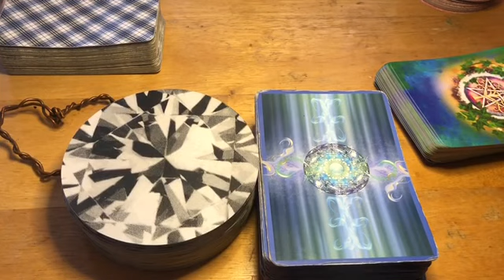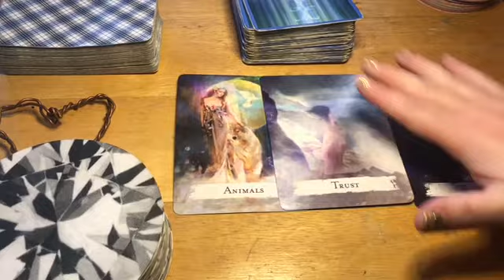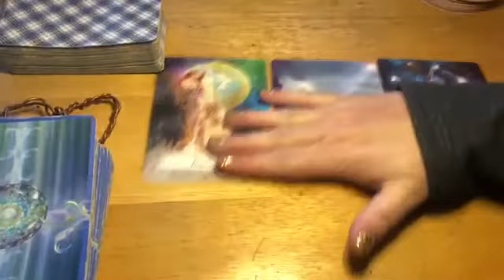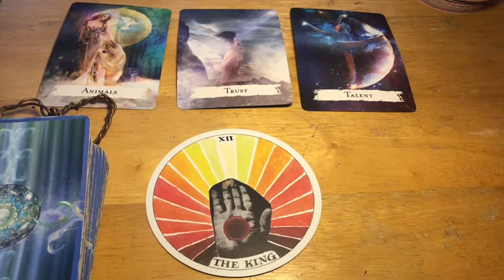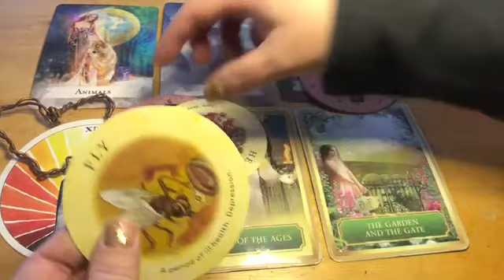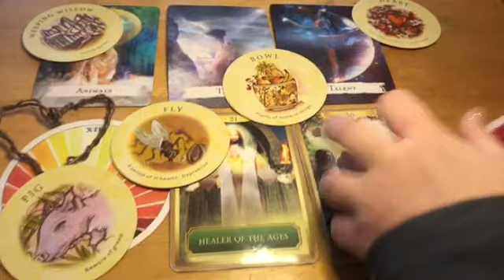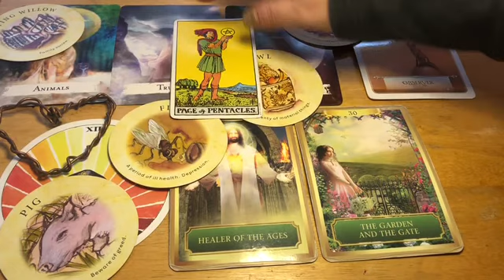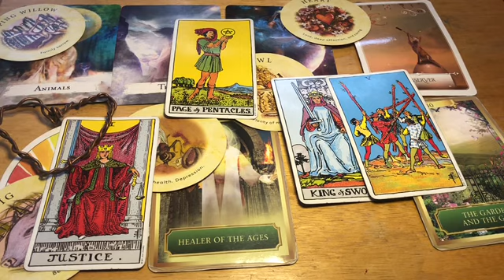Scorpio ♏️ 🥇 Expand Your Talent ❤️ December (24-25), 2020 Tarot Oracle